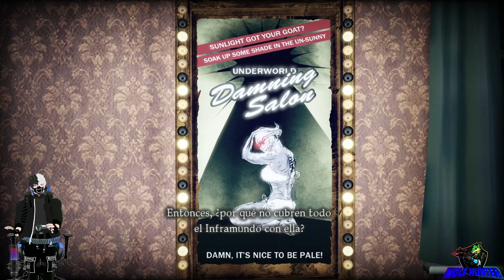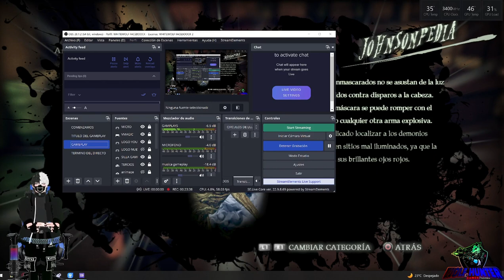SHADOW OF THE DAMNED #2 (ENFRENTAMIENTO CON EL PRIMER JEFE)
HOLA que tal amigos los saluda su amigo WOLF HUNTER bienvenidos a un nuevo video en este su canal.
SINOPSIS:
El cazador de demonios García Hotspur llega a casa y encuentra a su novia, Paula, secuestrada por el Señor de los Demonios, Fleming, quien se jacta de que se llevará a Paula con él para matarla una y otra vez. García es incapaz de detener a Fleming, pero lo sigue de regreso al inframundo junto con su compañero demonio, Johnson, quien también actúa como su arma, antorcha y motocicleta. En el mundo de los demonios, Johnson ayuda a guiar a García a través de la naturaleza retorcida del reino de los demonios, derrotando a numerosos enemigos que intentan alimentarse de la carne de García y manteniéndolo alejado de la oscuridad que destruye la carne humana. Mientras viajan, son testigos de numerosas muertes de Paula por parte de Fleming y otros demonios, todo para jugar con los sentidos de García. Otro cazador de demonios humano, que simplemente se conoce con el nombre de "Coronel", ayuda temporalmente a García, pero luego se va para vengarse de la muerte de su ser querido, solo para ser asesinado brutalmente más tarde. García también se encuentra con un aliado en Christopher, un mitad humano, mitad demonio que le vende bienes valiosos para aumentar sus poderes de lucha contra los demonios.

COMPONENTES:
MOTHERBOARD MSI B550 GAMING PLUS
PROCESADOR RYZEN 7 5700X
TARJETA GRAFICA RTX 3060 12 GB